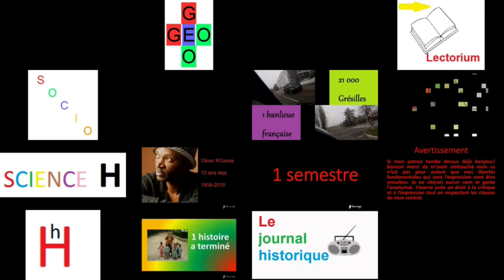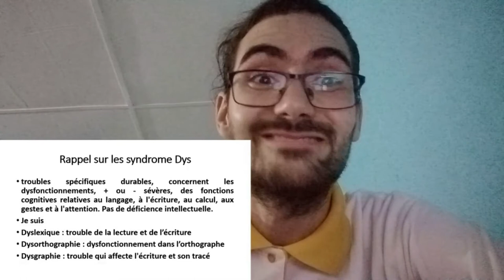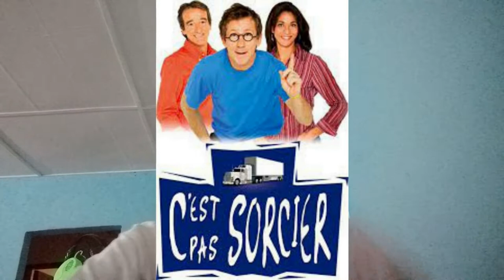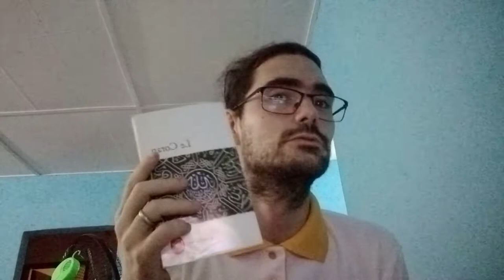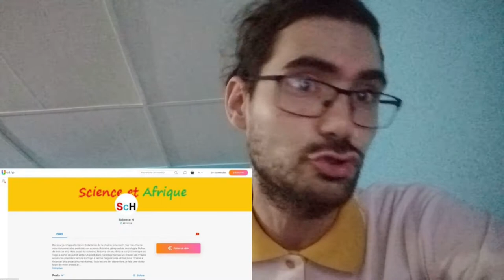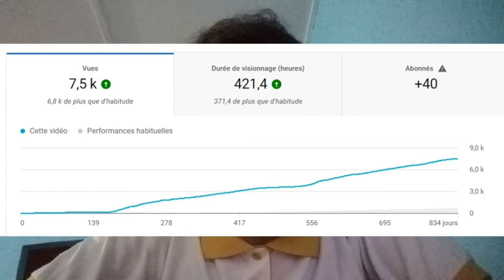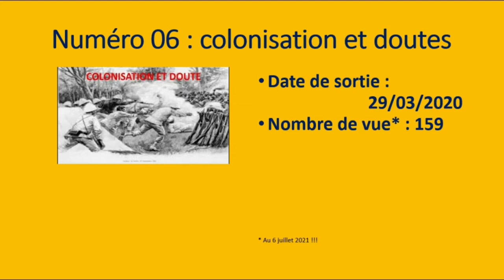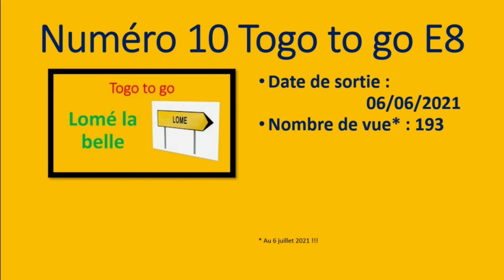spécial 3 ans de la chaine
Science H a 3 ans l’âge de la raison ? Peut-être !

Lien de la vidéo 1

Lien de la vidéo 2

Lien  de la vidéo 3

Lien de la vidéo 4

Lien de la vidéo 5

Lien de la vidéo 6

Lien de la vidéo 7

Lien de la vidéo 8

Lien de la vidéo 9

Lien de la vidéo 10